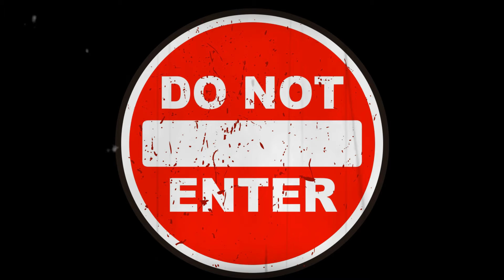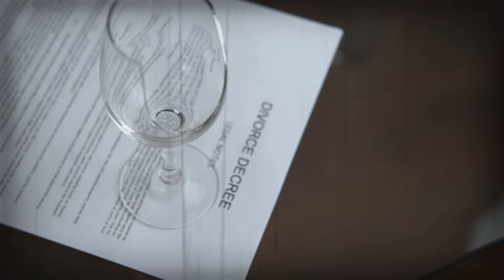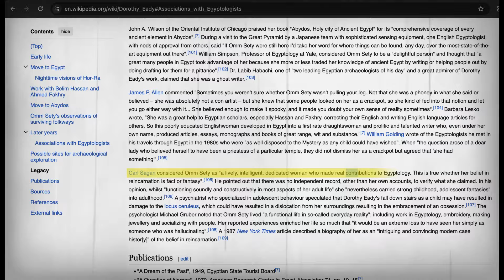Dorothy Eady | Egyptian पुनर्जन्म की कहानी जिसने दुनिया को हिला दिया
लेकिन उसको उस जगह का नाम नहीं पता था और अभी भी उसकी उम्र सिर्फ तीन साल थी।
और ज्यादातर time वो सिर्फ रोती रहती थी इन सबके बारे में बात करके।

उसके पैरेंट्स ने उसे समझाने की बहुत कोशिश की कि वो यही रहती थी और यही उसका घर है। लेकिन वो फिर भी यही दावा करती रहती है कि ये उसका घर नहीं है

एक बार जब उसके पैरेंट्स उसे एक ब्रिटिश म्यूज़ियम लेकर गए , वहां उस म्यूज़ियम में इजिप्शियन आर्कियोलॉजिकल चीजें जैसे कि ममीज़, स्टेच्यूज़, पेंटिंग पिरामिड्स रखी होती हैं।
डोरोथी ने अपने पैरेंट्स का हाथ छोड़ कर उन सभी चीजों को बहुत ध्यान से देखना शुरू कर दिया। वो वहां रखी Egyptian की पेंटिंग्स को हाथों  से छूने की कोशिश करने लगती है,
और कुछ स्टेच्यूज़ को चूमना शुरू कर देती है

और ये सब करते हुए वह चिल्लाने लगी, "यही मेरा असली घर है, मैं अपने लोगों के साथ घर में हूँ।"

इसी बीच उसके पैरेंट्स उसे म्यूज़ियम से बाहर ले जाने की कोशिश करते हैं, मगर वह मना करने लगती है। इससे म्यूज़ियम में काफी हलचल मच जाती है और लोगों की भीड़ जमा हो जाती है।
जैसे तैसे उसके पैरेंट्स उसे वहां से घर ले जाते हैं।

Please watch the video for the full story